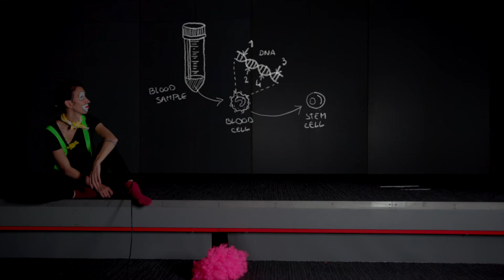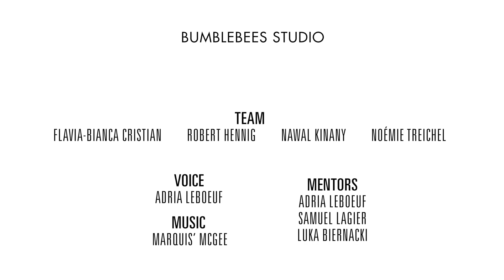The Cell - Bumblebees - SciFilmIt GVA2021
A newborn is often called a “bundle of joy”, but any biologist could tell you that a bundle of joy was initially nothing more than a bundle of…cells. Stem cells, to be precise.

This story is about the life of one such stem cell, explained by comparing it to that of a baby. Usually, a stem cell starts by dividing to produce more cells, but eventually factors in its environment will determine it to become specialized for a certain function, in a particular tissue or organ. For a long time, it was thought that the process of specializing is the last step in the “career” of a cell. However, a new method developed by biologists in the lab achieves the opposite: mature cells can be reprogrammed back into stem cells. Although this may sound counterproductive, this method has the potential to revolutionize biomedicine.

You can find out more information about reprogramming mature cells into stem cells in this review

This film was created in 3 days during the SciFilmIt Hackathon that took place in Geneva in September 2021.